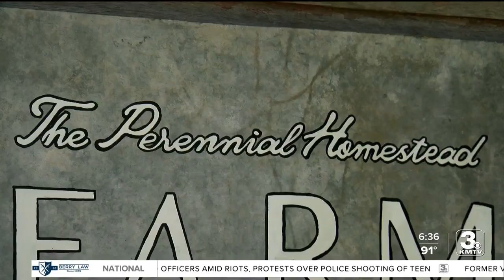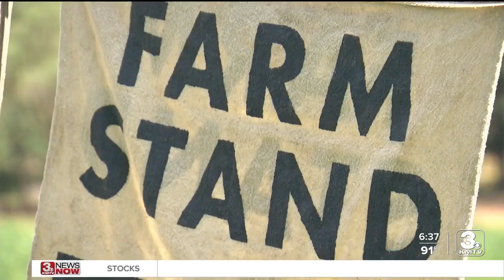Nebraska small farm business goes by honor system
At the Perennial Homestead, there are plenty of homegrown and farm-sourced goods to choose from.   Ali and Scott Yahnke own and manage the business. They produce all of their own food, flowers, and even herb salts.